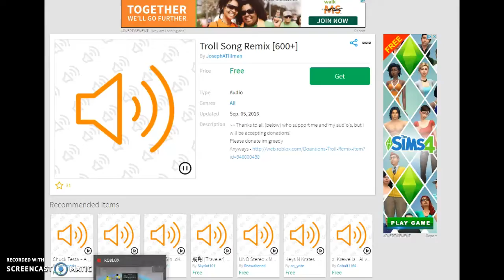Fun with Mine | Poonie Roblox & more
Hi guys! So I felt lazy to edit this so yeh! I am playing with Mine one of my best Roblox Friends!